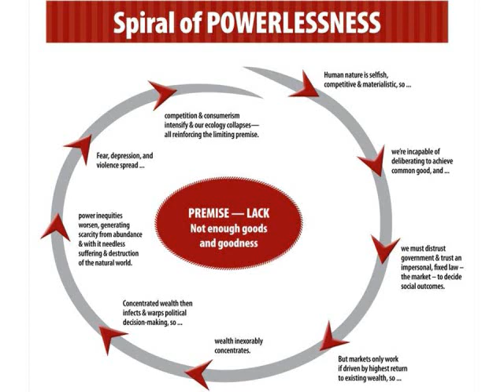Chapter 8: ALIENATION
Why many of us hate our jobs and each other.